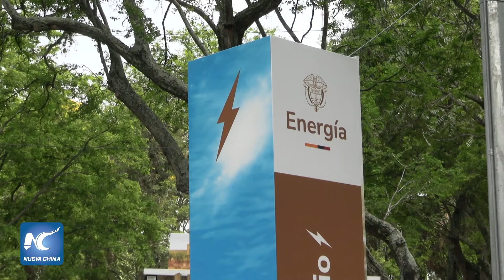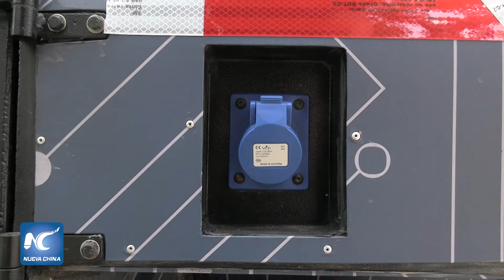Colombia promueve iniciativas nacionales de movilidad eléctrica en COP16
El Gobierno de Colombia tuvo la oportunidad de promover seis iniciativas propias sobre movilidad eléctrica en la llamada Zona Verde de la 16ª Conferencia de las Partes (COP16) sobre la Diversidad Biológica, que tiene lugar en la ciudad de Cali.